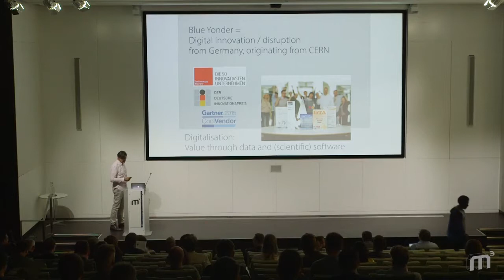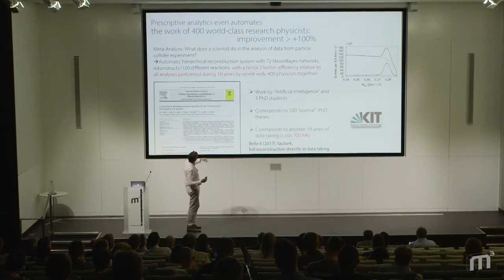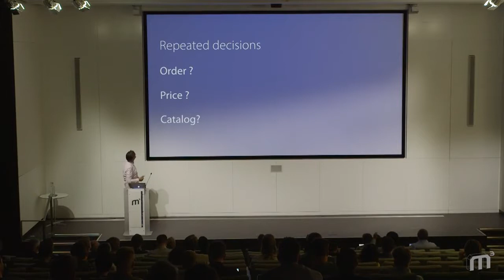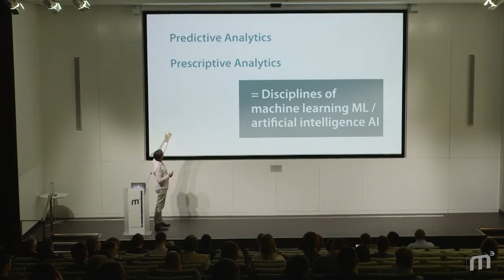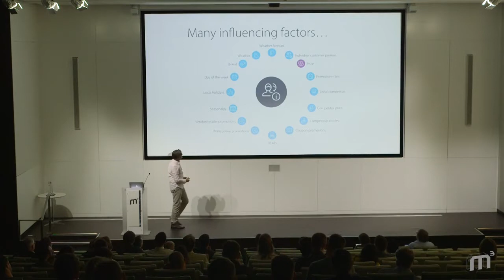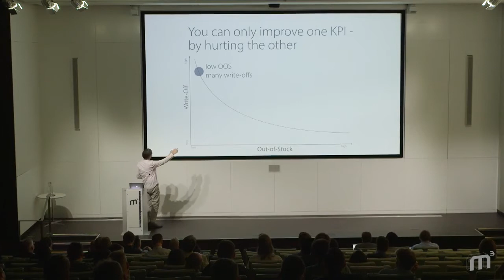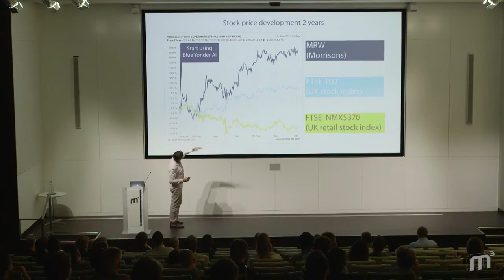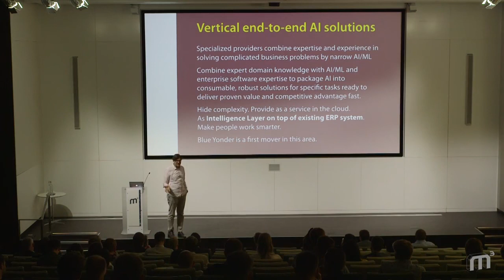M3 17: Michael Feindt - Real World Applications of Machine Learning and Artificial Intelligence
Blue Yonder's Michael Feindt discusses principles and real-world examples of machine learning and AI applications, using the retail sector as the focus.